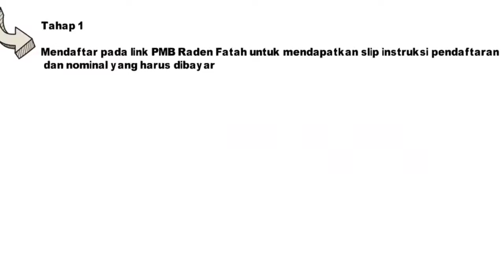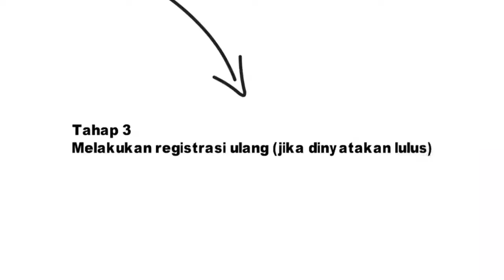Alur Pendaftaran Mahasiswa Baru UIN Raden Fatah Palembang